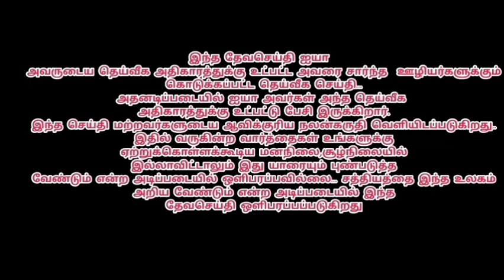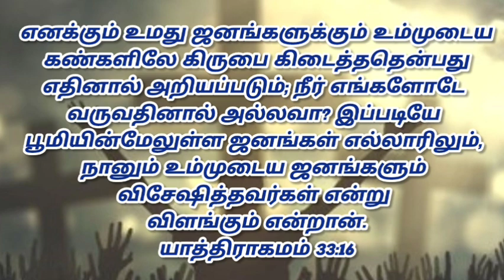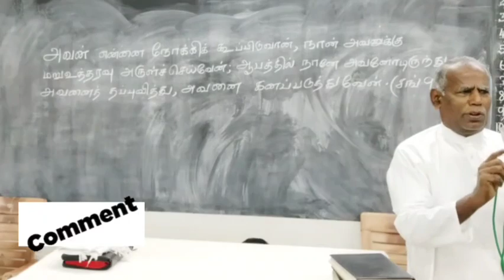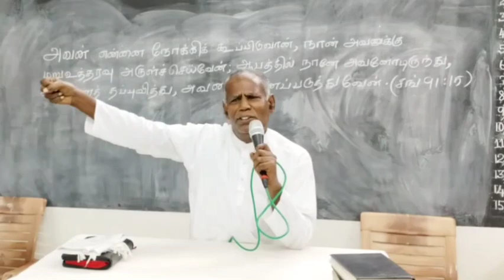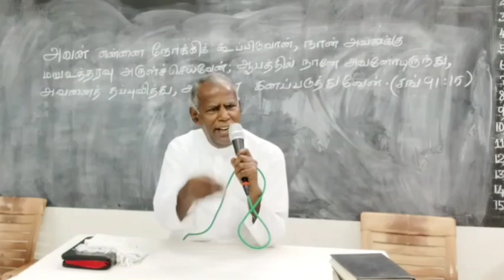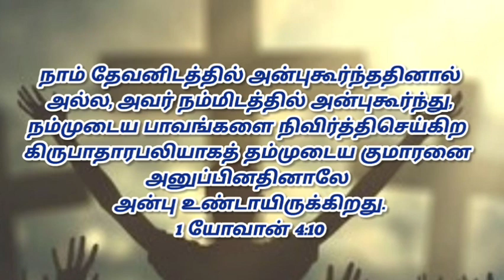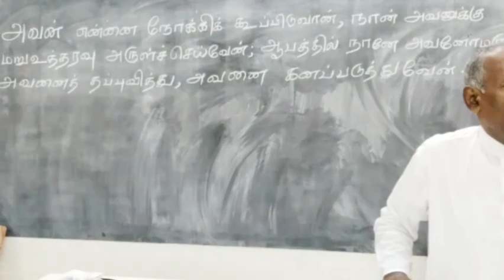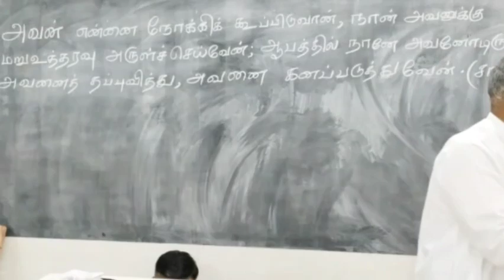யாபேசின் ஜெபம் Pr.வேதமாணிக்கம் கிருபாசனம் கிறிஸ்துவின் சபை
இந்த தேவசெய்தி போதகருடைய  தெய்வீக அதிகாரத்துக்கு உட்பட்ட பிள்ளைகளுக்கு அவரை சார்ந்த விசுவாச பிள்ளைகளுக்கும் ஊழியர்களுக்கும் கொடுக்கப்பட்ட தெய்வீக செய்தி...

இந்த வீடியோ இ.அ.அடிப்படை உரிமை சட்டம் பிரிவு 19ன் படி வெளியிடப்படுகிறது..
பேச்சு சுதந்திரம். பேச, ‘வெளிப்படுத்த’, ஆயுதங்கள் இன்றி அமைதியாக ஒன்று சேர, மன்றங்கள்/ அமைப்புகள் நடத்த, இந்தியாவுக்குள் எங்கும் சென்று வர, இந்தியாவுக்குள் எங்கும் வசிக்க – எல்லாக் குடிமகன்களுக்கும் உரிமை உண்டு. (பிரிவு 19) .
பிரிவு 19.  எழுத்துச் சுதந்திரம், பத்திரிகை, ஊடகங்கள், துணிச்சலுடன் செய்திகளை வெளியிடும் உரிமை….,
இந்திய அரசியலமைப்பு சட்டம் உரூபு35ன்படி செய்ய்ப்படுகிறது...
இப்பிரிவின் கீழ்
வெளியிடப்படுகிறது

கிறிஸ்துவின் பணியில்
தேவ ஊழியன்.P.கார்த்திக்ஜோஷ்வா
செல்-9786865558